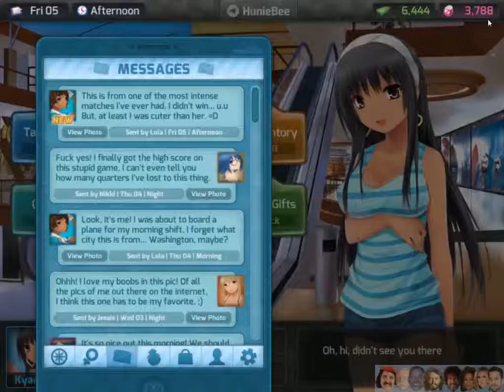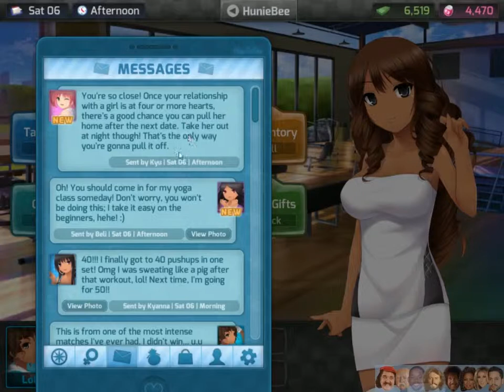Gibb Gaming: Huniepop - Session 1 - Part 5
We throw dignity to the wind and play some Huniepop. This crowd funded dating sim/puzzle hybrid is chock full of racial stereotypes, gaming tropes and kawaii babes. Join Jesse and I as we strain to impress just one woman by matching pairs of threes.